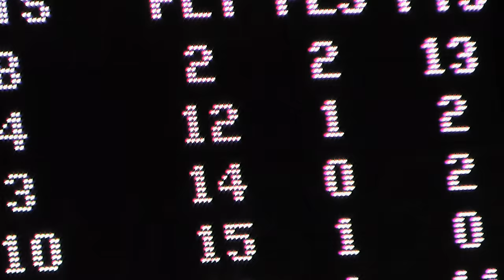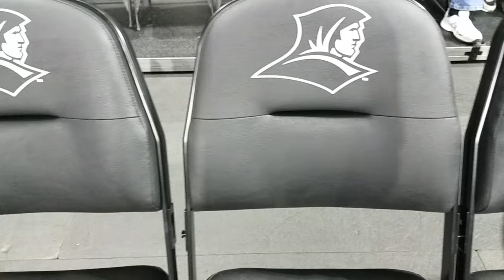Keean is a ballboy! PROV Friars vs RU Broncs College Basketball Game Vlog